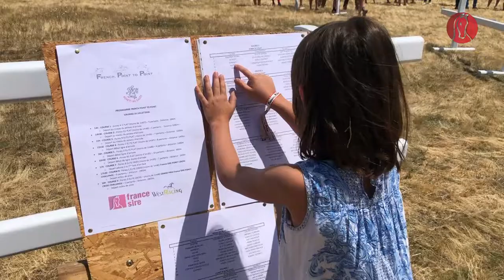Point to Point des poneys 2020 chez Emmanuel Clayeux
On se serait cru à l'arrivée d'un Derby d'Epsom ! Le Point to Point des Poneys organisé à Vaumas par Emmanuel Clayeux et Poneys Au Galop (Cécile Madamet) a été une franche réussite, avec un public conquis par le spectacle de ces jeunes jockeys en herbe ! Thomas Journiac a signé un magnifique triplé, dont le France Sire Grand Cross des Poneys !